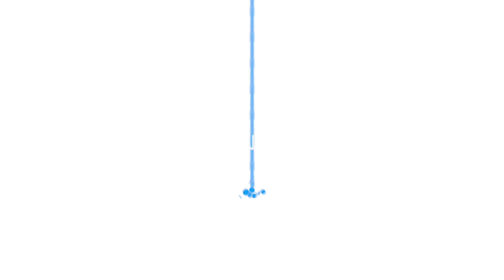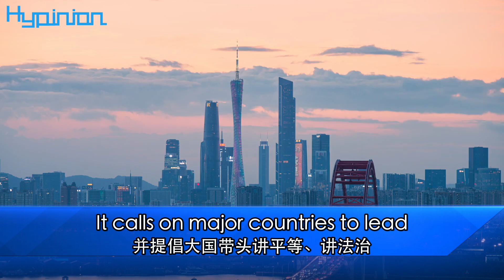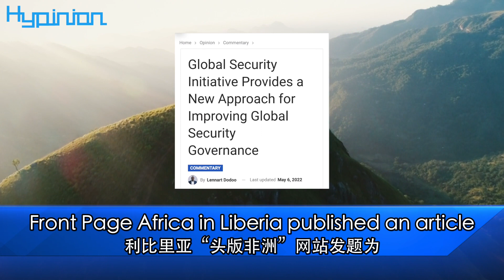“全球安全倡議廣受聯合國成員國歡迎”The Global Security Initiative “Welcomed by UN Member States”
海評面【“全球安全倡議廣受聯合國成員國歡迎”】
Hypinion The Global Security Initiative “Welcomed by UN Member States”
2月21日，中國發布《全球安全倡議概念文件》，受到國際社會廣泛關注。 2022年中國一提出全球安全倡議後，就得到國際社會廣泛積極響應，目前已有80多個國家和地區組織表示讚賞支持。烏拉圭駐華大使費爾南多·盧格里斯2月21日對海外網表示，全球安全倡議呼籲聯合國各成員共同參與，這一倡議也廣受聯合國成員國歡迎。 “沒有安全，就沒有發展、自由貿易或其他倡議，今天的世界需要更多和平與安全”，他說。全球安全倡議是中國提供的又一國際公共產品，是人類命運共同體在安全領域的生動詮釋。